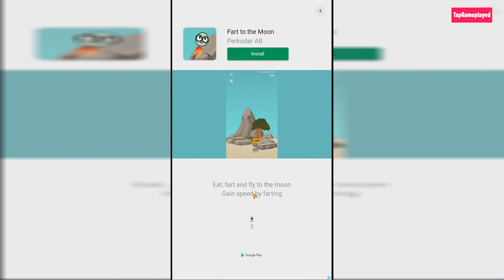Hit The Roof Game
Be a pong Gameplay and Be a pong Walkthrough and Be a pong Game is awesome!